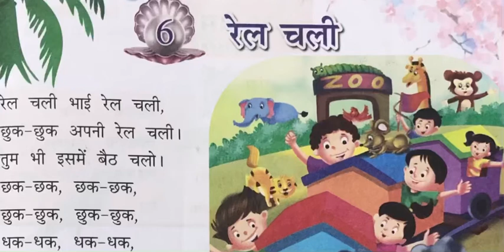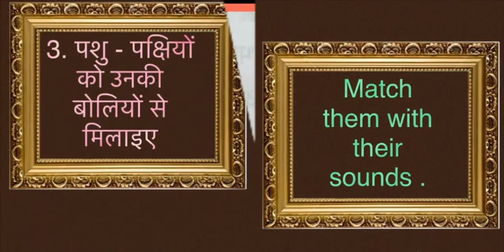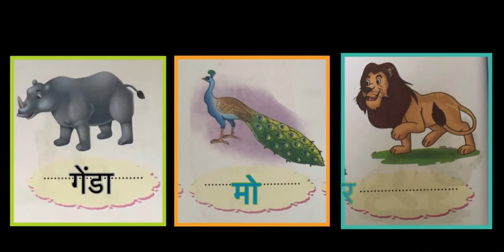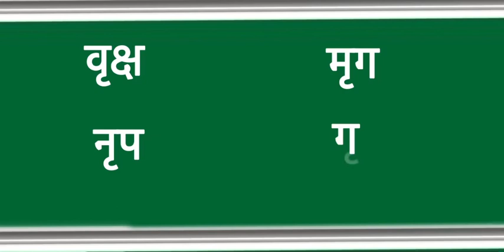Exercise Lesson 6 Rail chali